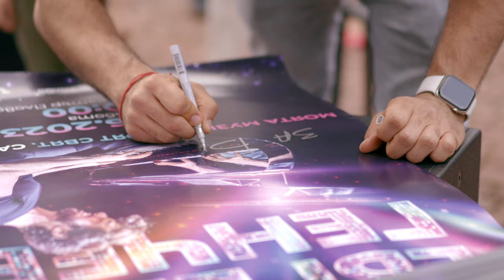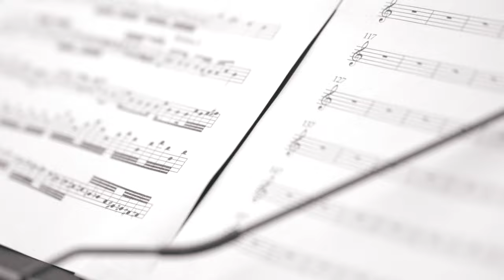PLOVDIV SOLO SHOW | Documentary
/ / MUSIC

/ / COACHING
Ready to take your playing to the next level?

/ / RESOURCES
Find out more about Bechstein as a company and the amazing pianos they offer

/ / PRODUCERS
Victor Wang
Gary Baker
Sams Elebash
Sakiko Ichikawa
Konstantin Kosev
Somar Ajalyaqin
Dany Bär
Bettina Hosner
Grace Cockburn
Suzana Ilha Barreto Viana